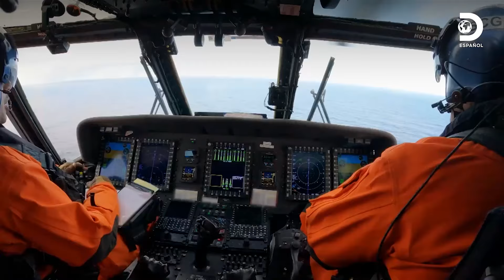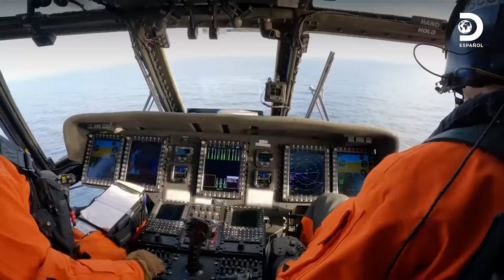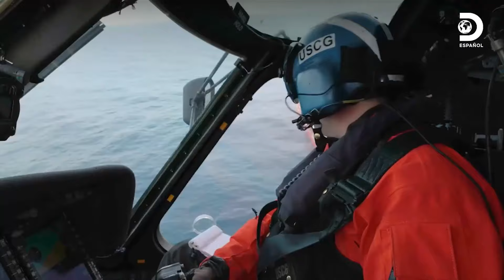El rescate de un hombre accidentado en un barco en altamar | Pesca Mortal | Discovery en español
Un equipo de rescatistas se dirigen en helicóptero a un barco pesquero en altamar para auxiliar a un miembro de una embarcación con fracturas en ambas canillas PescaMortal 🐟🛥️☠️